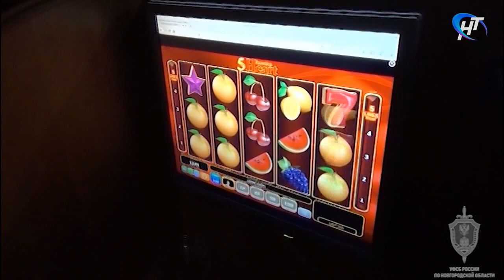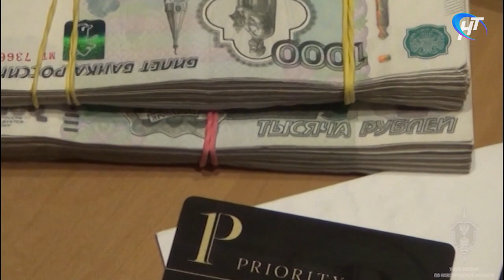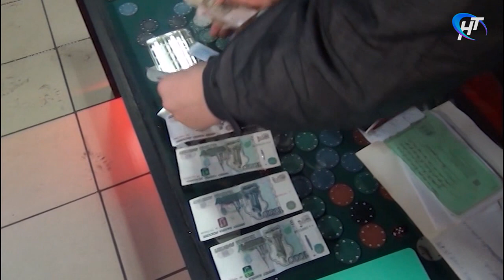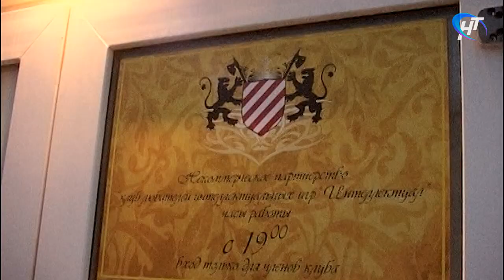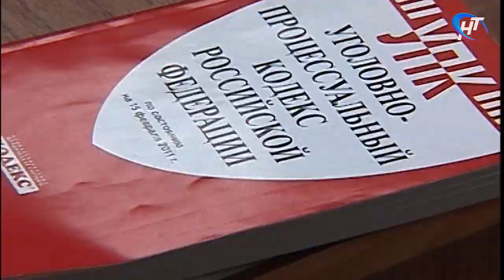Право знать. Нелегальный игорный бизнес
Выпуск от 18 марта 2020 года